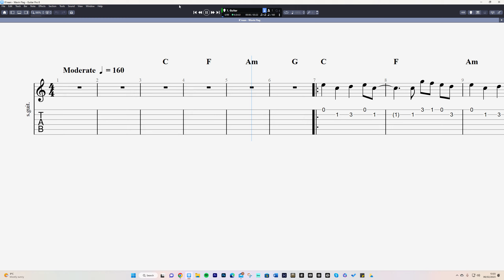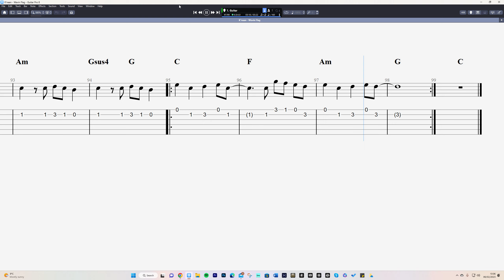K'NAAN - Wavin' Flag - (INTERACTIVE GUITAR TABS)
Here is the interactive guitar score of Wavin' Flag by K'NAAN.

I also offer transcriptions for guitar in pdf or guitar pro format, if you would like to submit a request please get in touch on my website.

If you want this score in PDF and Guitar Pro format, hit me on my website!